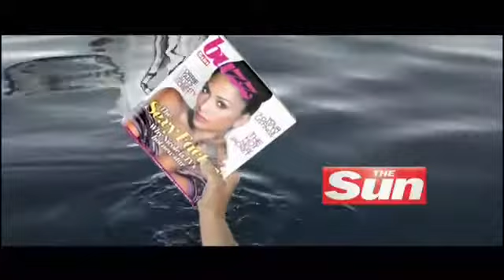THE SUN 'BUZZ' Advert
featuring the track  - SILBANDO by Osvaldo Berlingieri Y Su Orquestra.